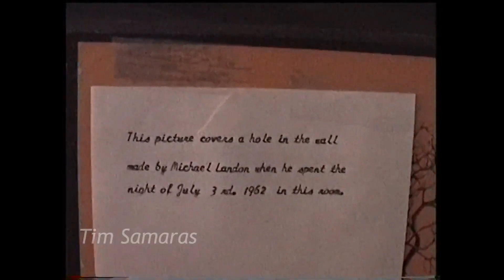Tim Samaras Hotel room tour and review, June 5, 1998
Had this laying around, decided to upload this. Yes, this is the Tim Samaras, the storm chaser, the person from TWISTEX. Shot in Neligh, Nebraska.